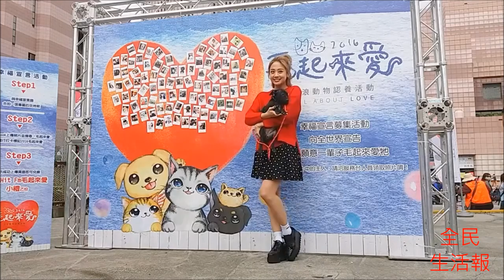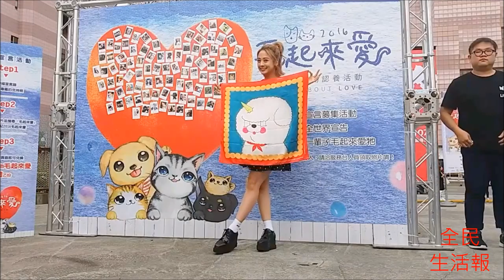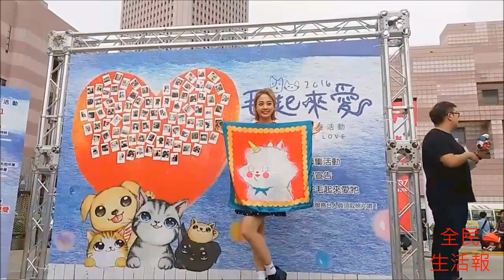2016-12.3鬼鬼「毛起來愛－流浪動物認養活動」02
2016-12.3鬼鬼「毛起來愛－流浪動物認養活動」02
全民生活報